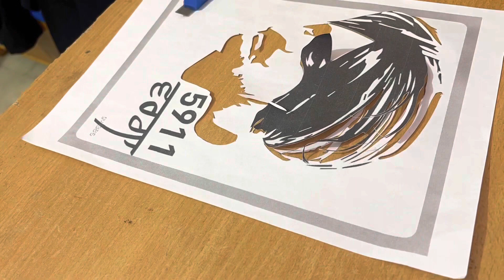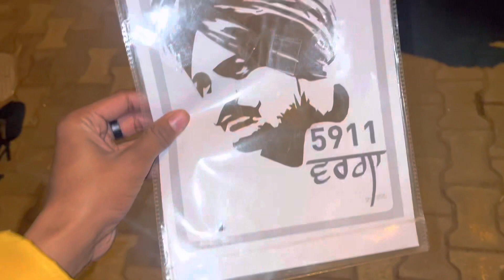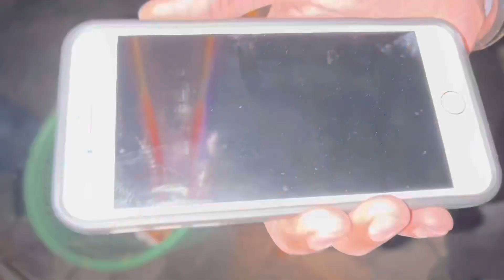Vlog -1 wall painting